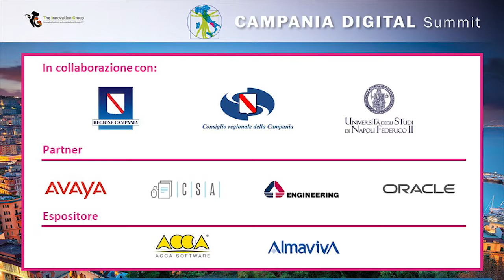C.D.S - 26.09.19 - Claudio Gubitosi - Sessione Parallela C -